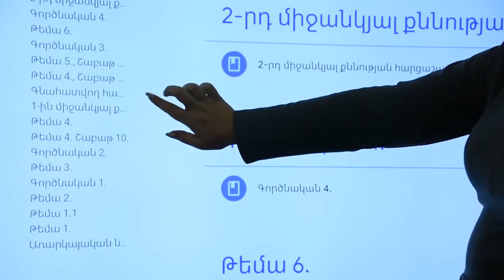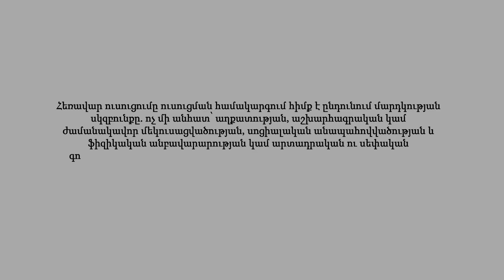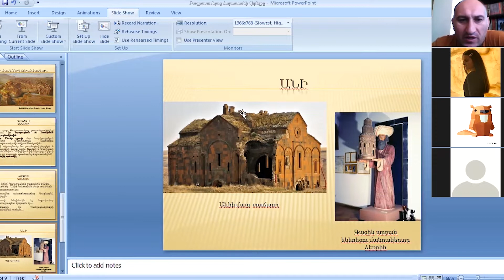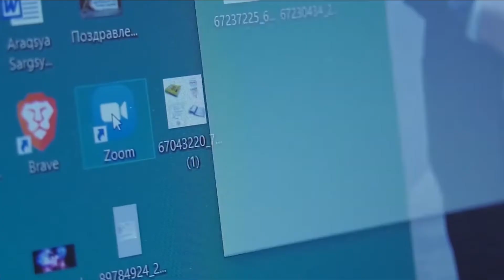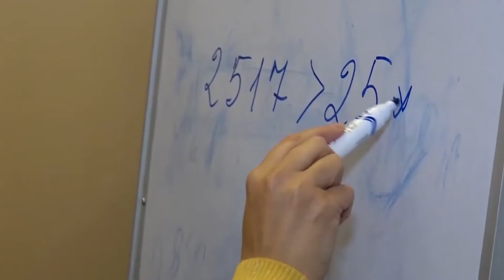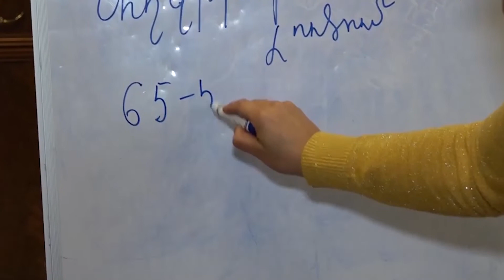Հեռավար ուսուցումն ու հանրակրթական դպրոցը